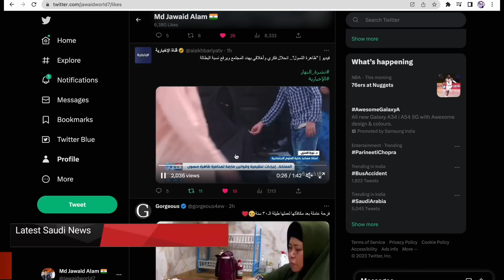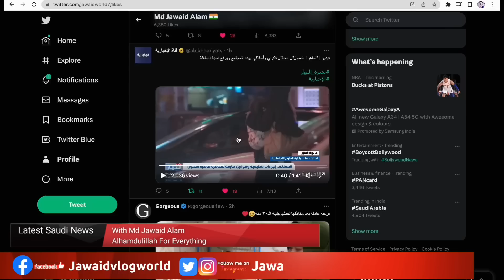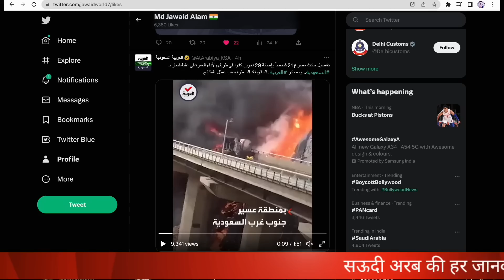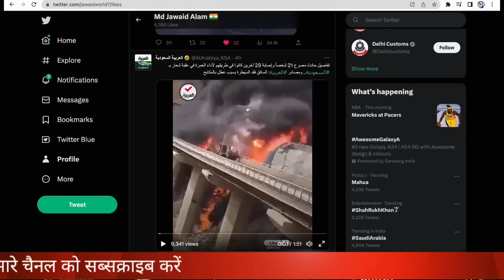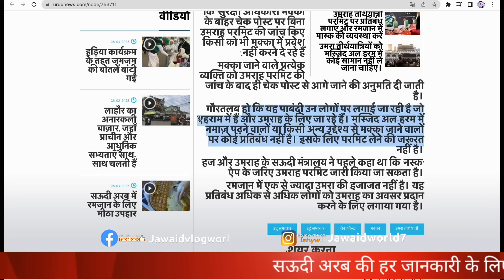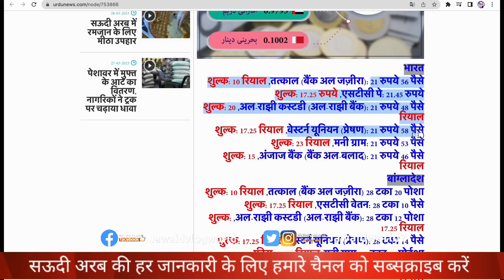आज से लगा बैन मक्का में सऊदी में हुआ बड़ा हादसा😭उमराह बस 20 लोगों की मौत |Saudi News |Jawaid Vlog